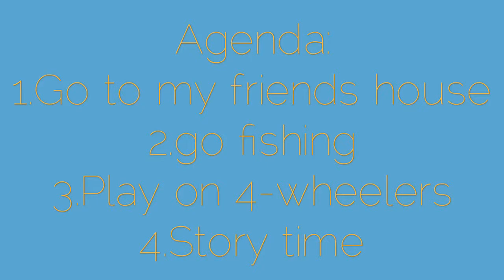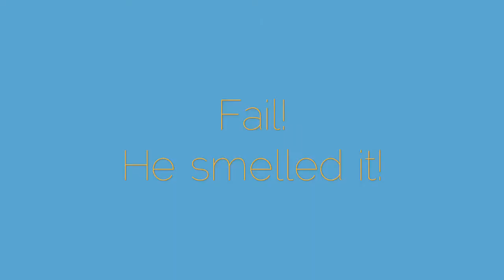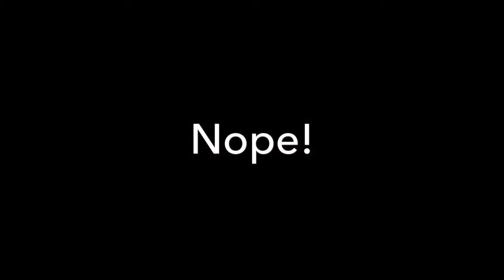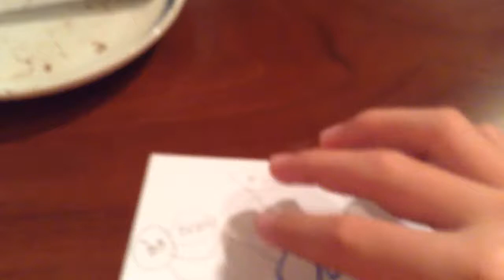My names Renone and welcome to Jacka**